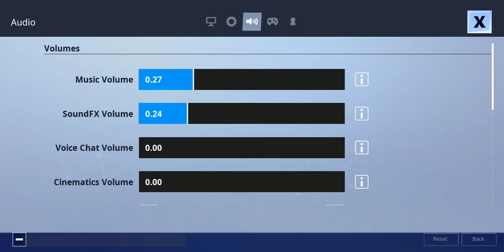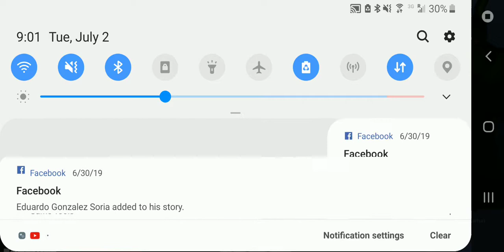Solo mode did I get better ??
Hope u guy and ladies like and sub hope u enjoy